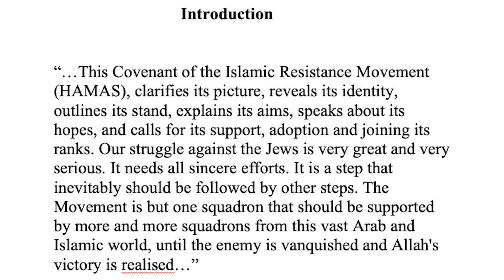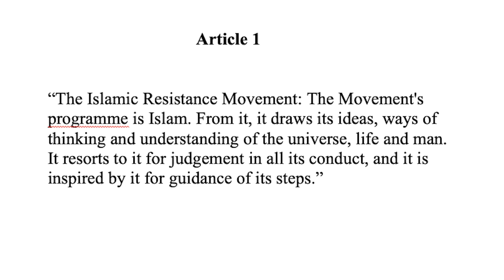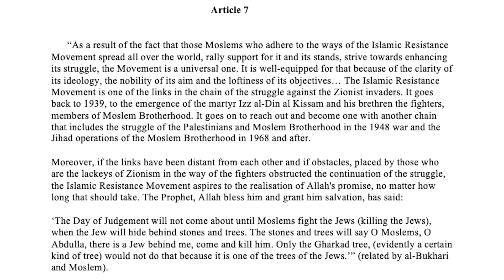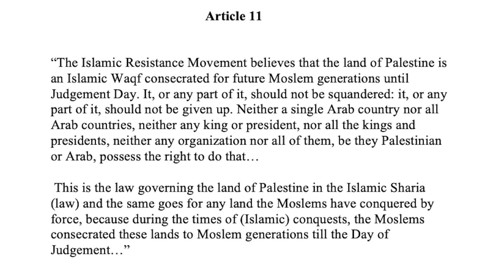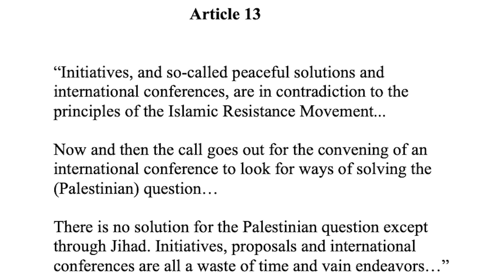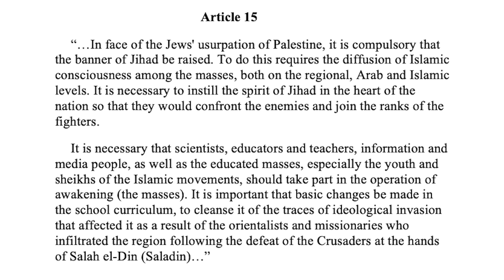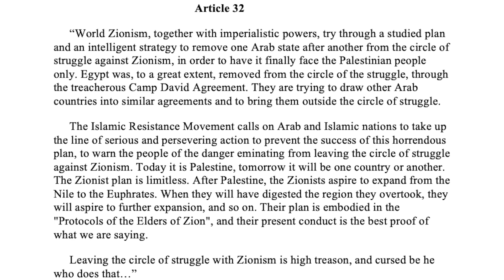Hamas: Their Beliefs, Goals, and Motivations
Today's video will take a look at Hamas' founding document. We will analyze the beliefs, goals, and motivations of the organization that has been in the news since their attack and murder of 1,200 Jewish civilians on October 7th, 2023.

I also want to thank the following:
The Avalon Project at Yale Law School (Hamas' Charter)
Jewishvirtuallibrary.org
Worldatlas.com
The Penguins (middle school inside joke 😀)